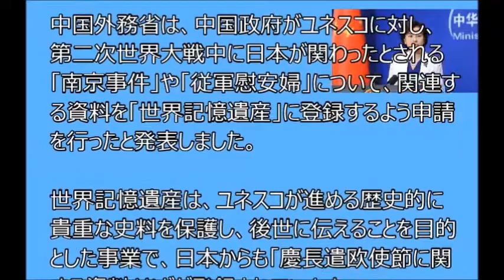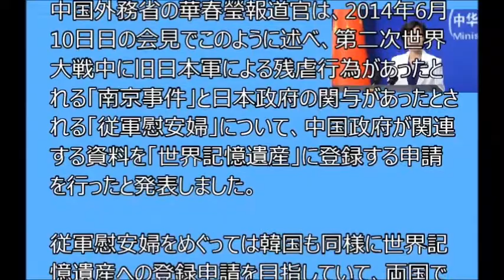中国、記憶遺産に南京大虐殺と従軍慰安婦を申請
中国外務省は、中国政府がユネスコに対し、第二次世界大戦中に日本が関わったとされる「南京事件」や「従軍慰安婦」について、関連する資料を「世界記憶遺産」に登録するよう申請を行ったと発表しました。

音楽ソース
フリーBGM DOVA-SYNDROME